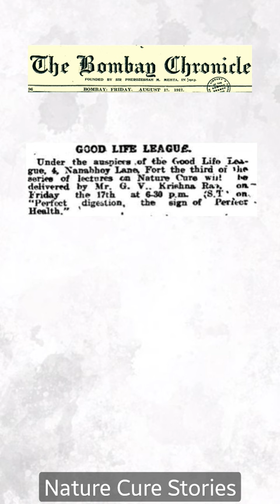Friday Lectures by Shri. G. V. Krishna Rao of Bapatla in the year 1917 in Bombay.